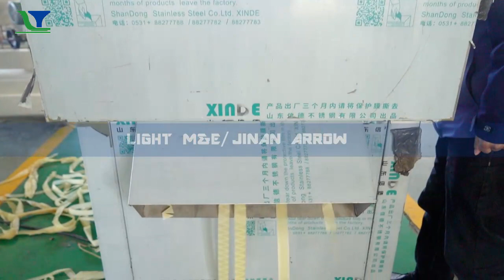Fryums Pellet Snacks 2D 3D Wheat flour based 3D Pellet Bugles Continuous Production FT95 model 500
Fryums Pellet Snacks  2D 3D Wheat flour based 3D Pellet Bugles  Continuous Production FT95 model 500kg per hour

Good day. Wish you are all the best.^_^
My name is Vera from China Shandong Light M&E Co.,Ltd/ Arrow Machinery. We are trusted professional manufacturer and exporter of food extrusion machines.
Such extruder,dryer,fryer,mixer,flavoring,conveyor etc for near to 20 years and exported to 118 countries,distributed 1200clients.
We would like introduce that our different food production line are suitable in the following field:

Corn Puff/Pops snack food production line

Center filled Bar/Triangle/Pillow snack food production line

Corn Flakes and Breakfast Cereal making machine

2D&3D Snacks Pellet Production Line

Fried Wheat/Corn Based Cripsy Bugles/Chips/Stix Production line

Doritos/Tortilla Corn Chips Production Line

Panko Extrusion Type Bread crumbs production line

Cheetos Kurkure Snack food production line

Chocolate Oat Cereal Bar / Granola Bar Production Line

Fortified nutritional rice production line

Nutritional rice powder production line

Texture Soya Protein/Chunk TVP/TSP Snack food production line

Caramel popcorn processing equipment

Freh Potato chips processing line.

Different Roasting drying,frying,flavoring,mixing system etc.
We will be happy to give you a quotation and solution upon receipt of your detailed requirements.
Could you kindly give us your comments at earliest convenience?^_^

Kindly regards!
Ms.Vera Zhou
SHANDONG LIGHT M&E CO.,LTD
Factory Address:No.7287, Airport Road, Jinan, Shandong, China